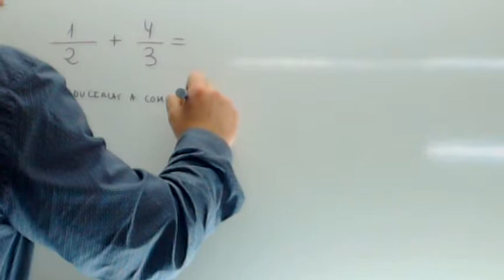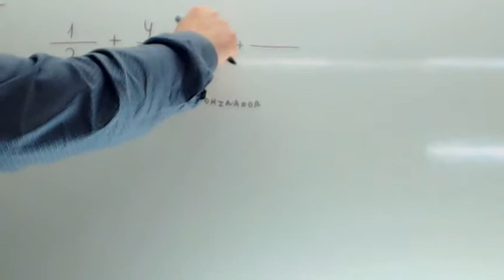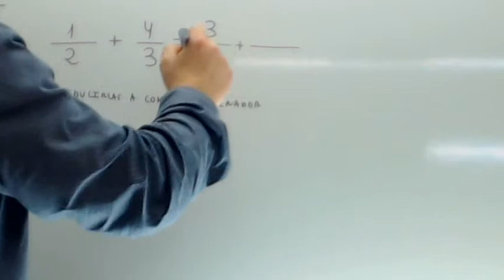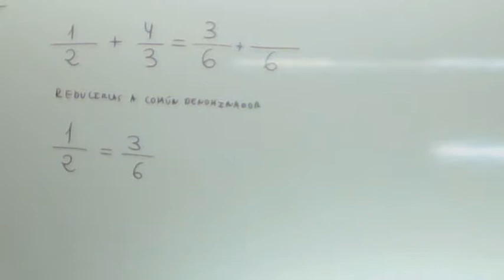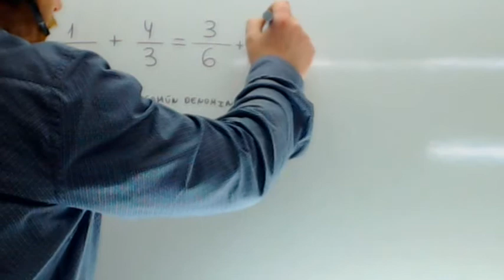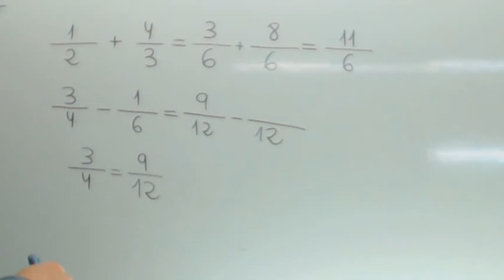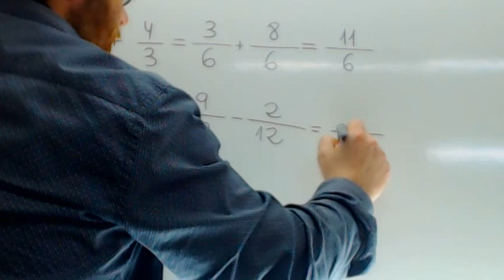Suma de fracciones Usero